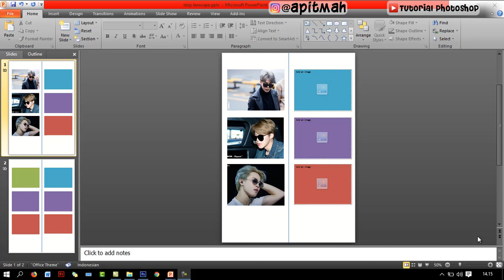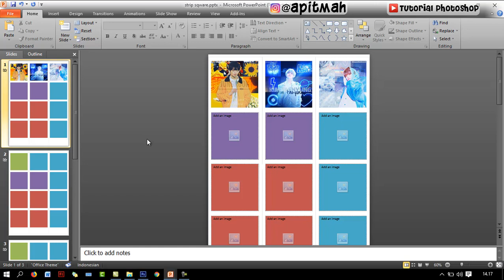strip sqware biasa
Tutorialphotoshop , Tutorial , Photoshop , Editing , Beforeafter , Cara edit foto dengan mudah , Color grading , Main warna di photoshop , Tutorial photoshop

disini menjelaskan bagaimana cara membuat foto polaroid menggunaka microsoft power point jadi tinggal masukkan foto saja. jika ada masukan atau desain yg ingin dibuat bisa dm aja di instagram.

Desain murni saya yg membuat, jadi saya akan membagikan desainnya gratis tapi maaf jika teman2 mendapati iklan di video saya, tolong jangan di skip, Terimakasih :D

polaroid word, polaroid di microsoft word, cara membuat foto polaroid, foto polaroid di word, cara cetak foto polaroid, cara cetak foto polaroid square, cara cetak foto lanscape, cara cetak foto potrite,

tutorial photoshop, cetak foto, foto polaroid, polaroid id word, muncul di beranda, muncul di halaman utama, muncul di pencarian, tutorial atau cara